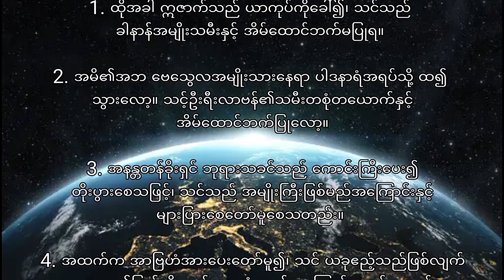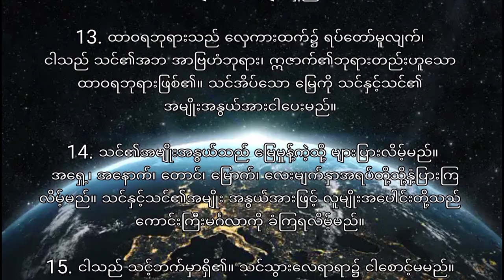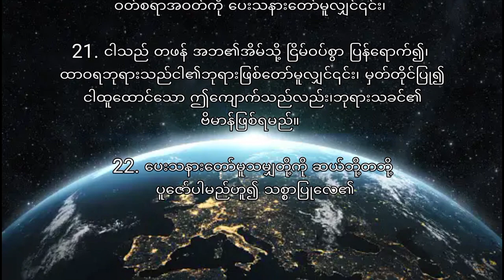ကမ္ဘာဉီးကျမ်း၂၈ Genesis28 (Myanmar Bible- Book of Psalm)